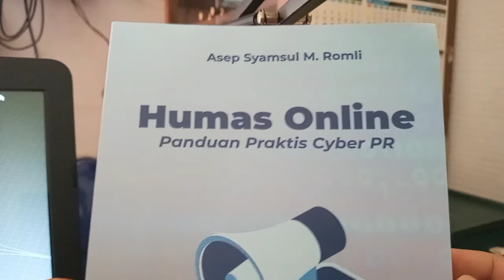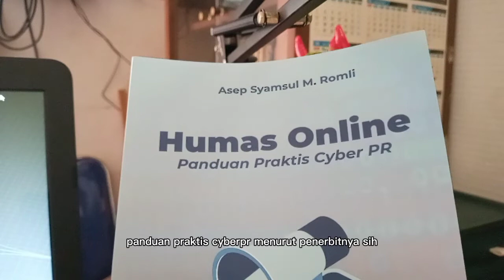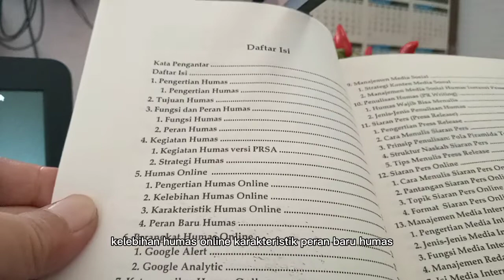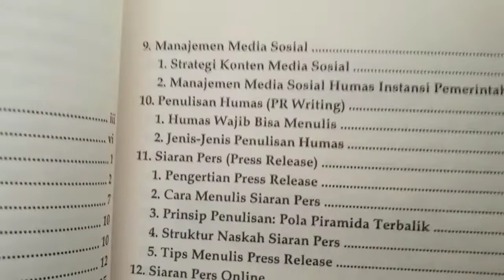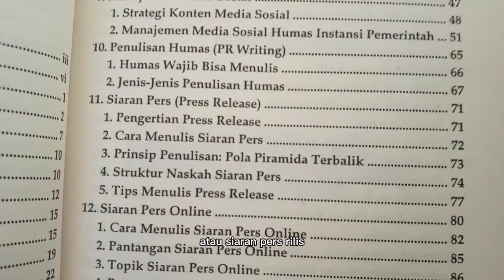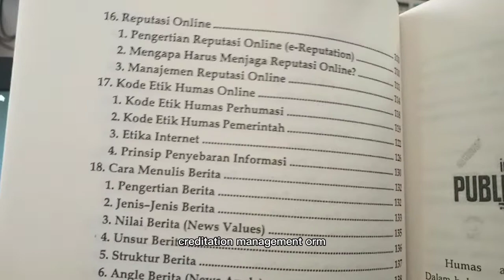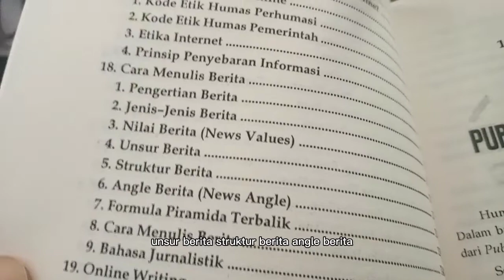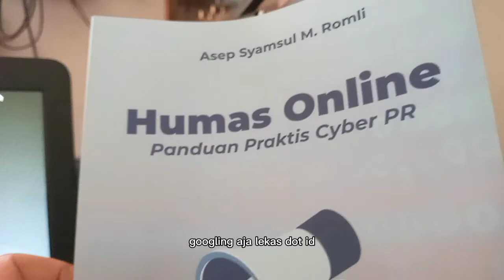Resensi Buku Humas Online - Buku Wajib Praktisi Humas Modern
PENGANTAR: Artikel yang membahas tema Humas Online atau Hubungan Masyarakat Dalam Jaringan (Humas Daring) pertama kali saya publikasikan di blog pribadi saya, Tulisan itu mendapatkan banyak respons. Salah satunya berupa undangan menjadi pamateri pelatihan Humas Online dan blogging di sebuah instansi pemerintah tingkat Direktorat Jenderal.

Sejak saat itu, bersama beberapa event organizer pelatihan, saya merancang pelatihan Humas Online, selain pelatihan komunikasi praktis lainnya –jurnalistik, public speaking, manajemen website, content writing, blogging, dll.

Program pelatihan tersebut juga mendapatkan banyak respons berupa keikutsertaan dan undangan inhouse training.

Setiap kali akan mengisi pelatihan, saya hampir selalu update materi yang biasa disampaikan dan mencari hal baru seputar Humas Online. Hasilnya saya tulis di blog saya.

Lama-kelamaan, tulisan tentang Humas Online cukup banyak. Ditambah kebutuhan “modul” untuk pelatihan Humas Online yang selama ini hanya berupa print out postingan blog, maka saya memutuskan untuk menyusun ulang naskah-naskah yang sudah ada dan menjadikannya sebuah buku.

Jadilah buku ini.

Buku Humas Online ini tidak dimaksudkan sebagai buku ilmiah, melainkan semacam pengantar (introduction) sekaligus tips. Karenanya, penulisan buku ini menggunakan pendekatan praktis dan diberi judul kecil Panduan Praktis Cyber PR.

Mayoritas isi buku ini adalah tips kehumasan online yang biasa saya sampaikan dalam pelatihan, sudah diposting di web pribadi, dan bersumber tips online public relations yang ada di internet yang berbahasa Inggris. Karenanya, dalam ulasan berisi tips, masih banyak kalimat yang saya cantumkan bahasa asalinya (Inggris).

Dalam pelatihan Humas Online, saya biasanya langsung mempraktikkan kegiatan Humas Online secara real time. Diawali dengan membuka Google untuk mengecek eksistensi dan reputasi online lembaga peserta, lalu membuka dan meninjau website resmi dan akun media sosial lembaga peserta guna “membedahnya” seta memberikan masukan sesuai dengan prinsip kehumasan online.

Saya sendiri pernah mempraktikkan Humas Online selama 6 tahun ketika menjadi Marketing Communication (Marcom) Manager sebuah lembaga sosial nasional cabang Hong Kong (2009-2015).

Hingga sekarang pun sebenarnya saya masih menjalankan Humas Online untuk diri sendiri berupa “personal branding” di website pribadi yang saya kelola.

Beberapa kali saya juga mendapatkan “job serabutan” sebagai content writer atau penulis konten website lembaga. Banyak lembaga yang memiliki situs web, tapi “bingung” bagaimana mengisi atau mengelola kontennya.

Buku ini dimaksudkan sebagai panduan praktis Humas Online bagi para praktisi humas lembaga apa pun. Meski bukan buku ilmiah, buku ini juga berguna bagi mahasiswa jurusan humas yang merasa kekurangan litetarur tentang Humas Online.

Buku ini dimulai dengan pembahasan tentang pengertian serta tugas pokok dan fungsi (tupoksi) Humas sebelum mengulas kehumasan online. Hal ini karena berdasarkan pengalaman di pelatihan, Humas Online harus diperkuat dengan pemahaman yang baik tentang Humas Konvensional, khususnya soal Penulisan Humas (PR Writing) dan manajemen media internal.

Di bagian akhir buku, saya sertakan juga bahasan mengenai cara menulis berita dan gaya menulis online (online writing style) yang berbeda dengan menulis untuk media cetak. Semoga buku ini bermanfaat. Amin!